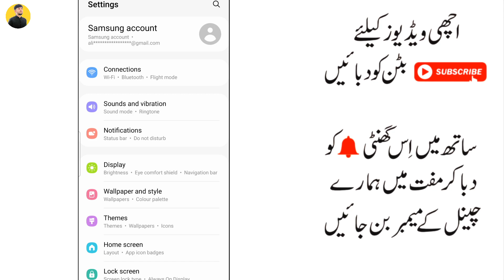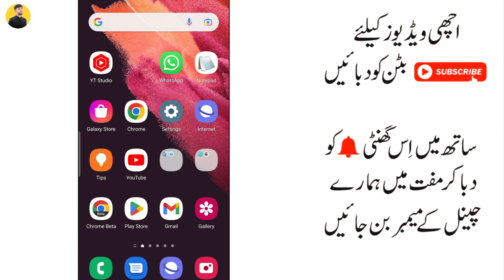mobile ki awaz tej karne ka tarika |mobile ki awaz band ho jaaye to kaise badhaye | speaker ki awaz